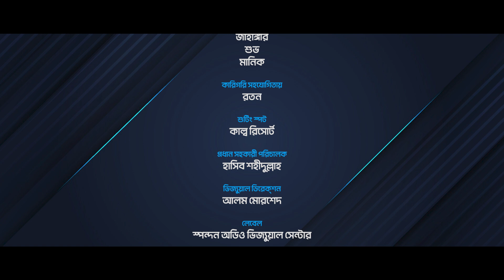শুটিং স্পটে নাবিহা নূরের ইন্টারভিউ ও শেষ গান । সাইফুল্লাহ মানছুর । Nabiha Nur Last Interview & song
জনপ্রিয়  শিল্পী নাবিহা নূর জনসম্মুখে গান পরিবেশনা সম্প্রতি শেষ করেছে। অফিসিয়ালি গান শেষের আগে তার অনেক গুলো গান রেকর্ড করে রাখা হয়। অউটডোর শুটিং এর শেষ দিন নাবিহা একটি সাক্ষাৎকার দেয় , হৃদয় ছোঁয়া কিছু কথা ও গান পরিবেশন করে। আজ পর্বটি আপনাদের সাথে শেয়ার করা হলো। লিঙ্কঃ  @SaifullahMansurOfficial
* শুটিং স্পটে নাবিহা নূরের ইন্টারভিউ ও শেষ গান
* গ্রন্থনা ও  পরিকল্পনাঃ সাইফুল্লাহ মানছুর
* পরিচালনায়ঃ আলম মোরশেদ
* লেবেলঃ স্পন্দন
* পরিবেশনায়ঃ সাইফুল্লাহ মানছুর অফিসিয়াল